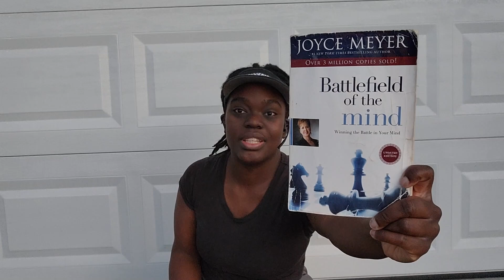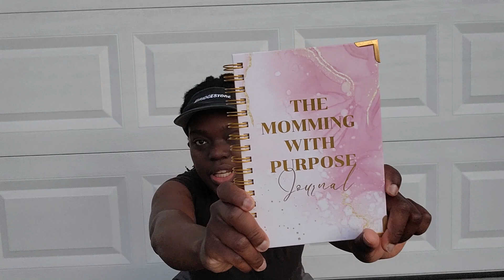Sunday Vlog June 2nd 2024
Happy June!
A new month with new content.

This vlog was created using clipchamp.